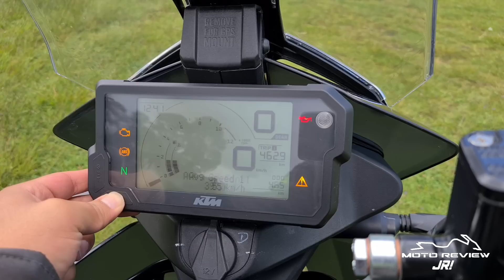KTM 250 ADVENTURE Review || ¿Era necesaria?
Marcas de tiempo:
00:00 Introducción
01:53 Estética
02:59 Instrumentación
03:48 Iluminación
04:34 Motor y Sonido
05:43 Suspensión y Frenos
06:30 Dimensiones y Confort
07:57 Prueba ciudad
11:48 Prueba en carretera
15:10 Prueba offroad
18:06 Curvas y 0-100m/h
22:04 Conclusiones y Precio